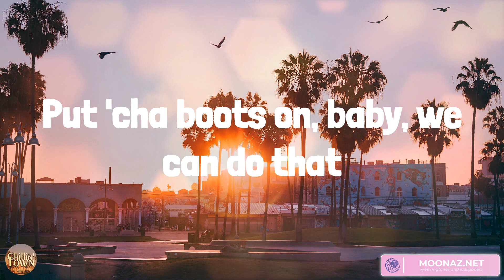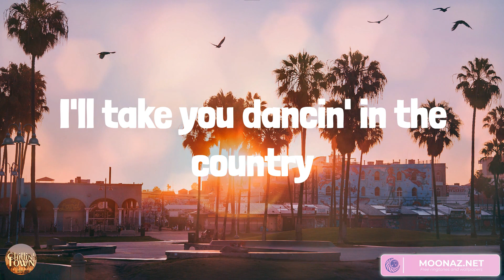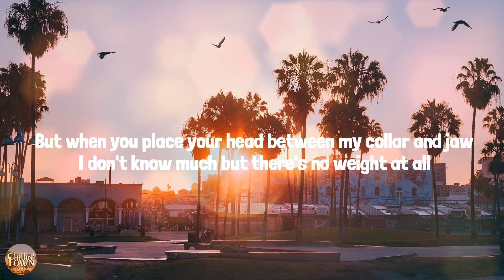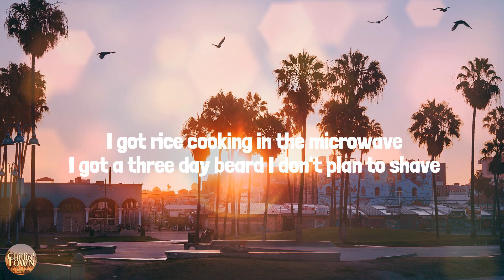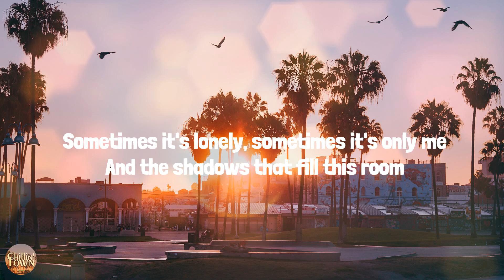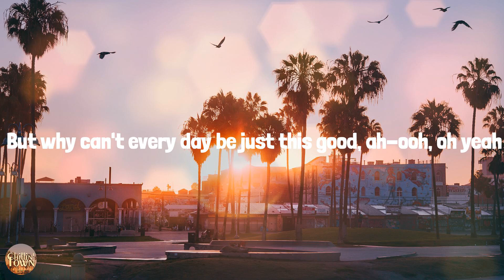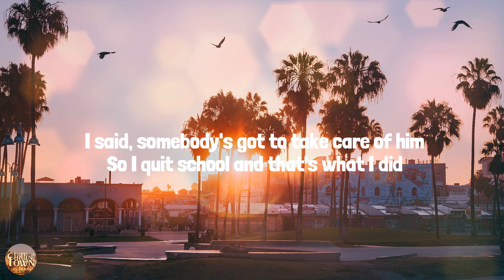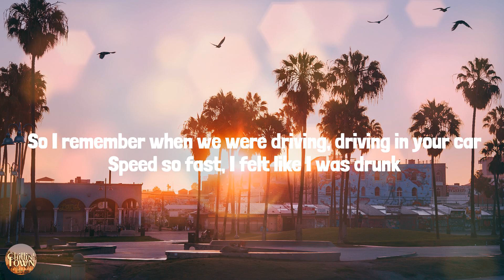Dancin’ In The Country - Country music playlist 2023 - Tyler Hubbard, Zach Bryan, Travis Tritt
Dancin’ In The Country - Country music playlist 2023 - Tyler Hubbard, Zach Bryan, Travis Tritt, Luke Combs

00:00 Tyler Hubbard - Dancin’ In The Country
02:59 Zach Bryan - Something in the Orange
06:47 Travis Tritt - It's A Great Day To Be Alive
10:48 Luke Combs - Fast Car

Put 'cha boots on, baby, we can do that
Move that, ah yeah
Silverado backbeat
You makin' me wanna lay ya down here in the pasture
Silverado backbeat
Ah yeah
I know you feel that heat
Watermelon summer
Sweep you off of both feet (ah yeah)
Out here where the sun sets
Silverado backbeat
Oh, I'm dancin' in the country (don't stop, don't stop, keep it movin')
Dancin' in the country (don't stop, don't stop, keep it movin') (oh yeah)
Oh, I'm dancin' in the country
Let's go